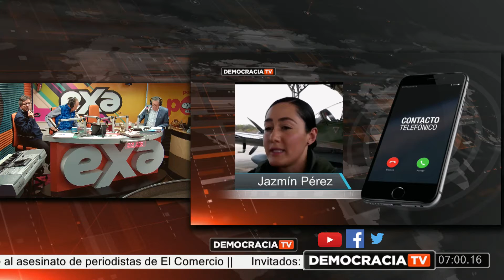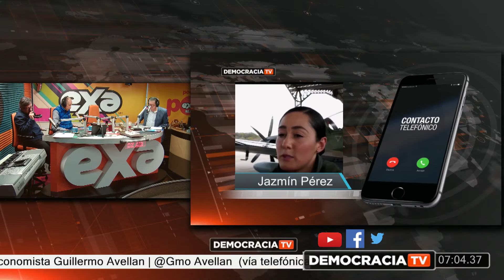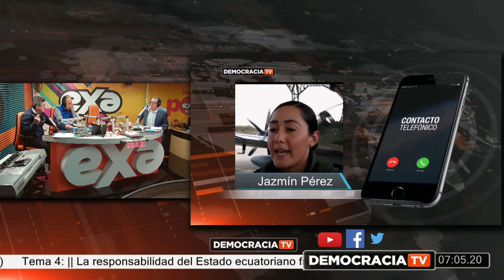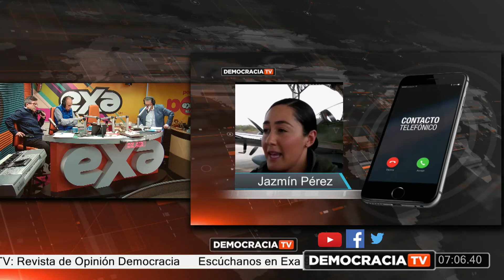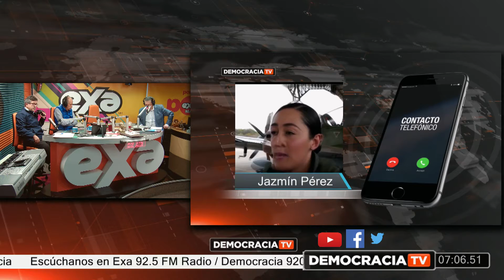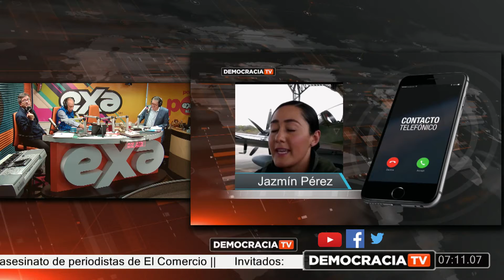Revista de Opinión Democracia: Primeras pilotos de guerra en Ecuador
Tema 1: || Primeras pilotos de guerra en Ecuador ||

Invitados:
Teniente Piloto Jazmín Pérez | JazmínPérez (vía telefónica)

Tema 2: || El desafío de Quito para convertirse en la ciudad más poblada del Ecuador ||

Invitados:
Economista Roque Sevilla ex Alcalde de Quito
Doctor César Montúfar | @cmontufarm
General (r) Paco Moncayo | @PacoMoncayo (vía telefónica)